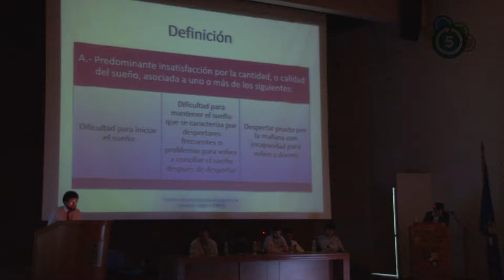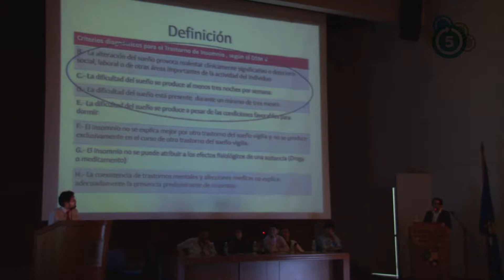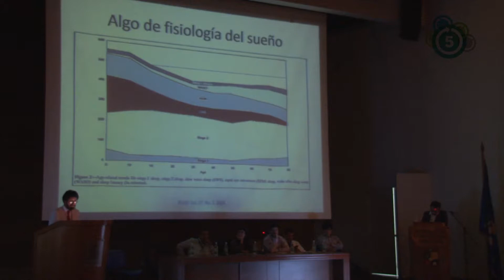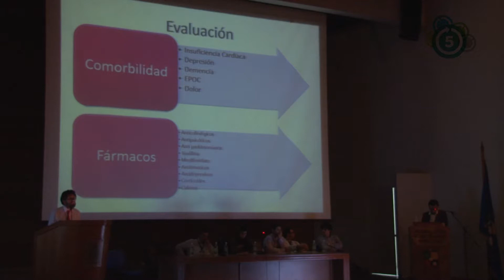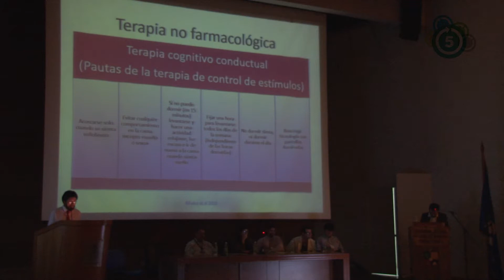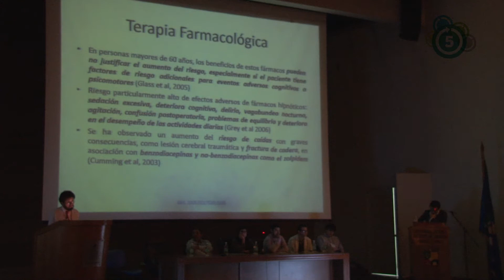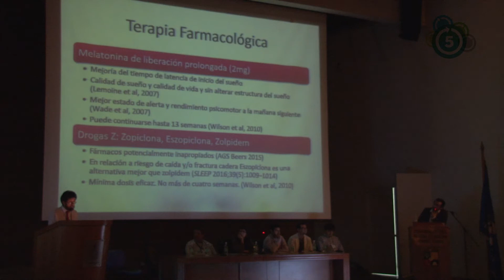Mi abuela no puede dormir, ¿Cómo le ayudo? - Dr Ademir Estrada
Módulo 5 - Envejecimiento
Mi abuela no puede dormir, ¿Cómo le ayudo?
Medicina Interna en 5 minutos - 2017